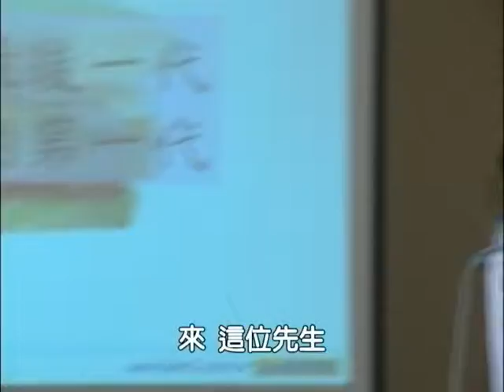手機報社 M型社會下的經濟趨勢與科技化服務業商機演講part4-2